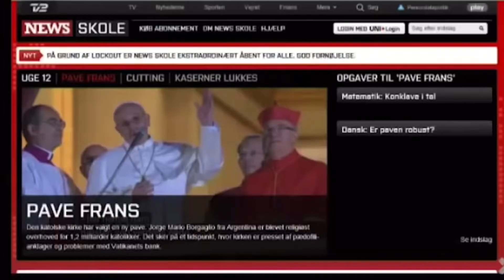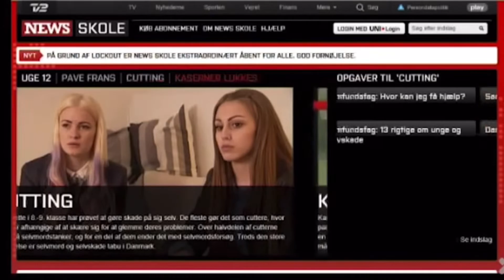DANSKE TV FAILS